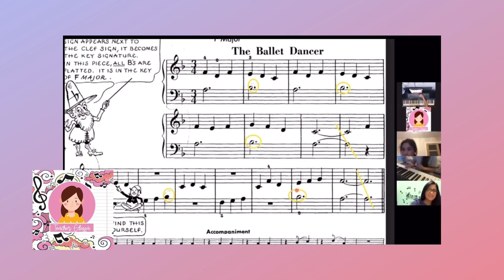How to play “The Ballet Dancer”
My piano student Sophia learning the piece “The Ballet Dancer”.